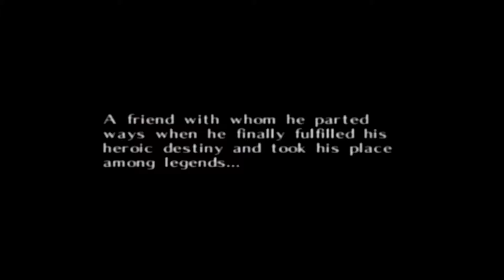Bro Play-The Legend of Zelda Majora's Mask-part 1-TatorBuf away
Hope you all enjoy this video make sure to leave a like if you did and share it with everyone you know to help make the world laugh and feel good love and peace to you all from all of us.
Hey if you want to you can help support our channel some more you can donate at our website and get a sweet hand drawn poster for you or more depending how much you donate then email me what you want with your P.O. Box number to send it to you and we will pay for the shipping and handling fees also check out our live streams to see our stupidity live in front of you all and we have soical media sites for you to follow and like down below bye bye for now got a lot of work to do like killing the evil demon that lives in this house come here you evil Oni your mine now.